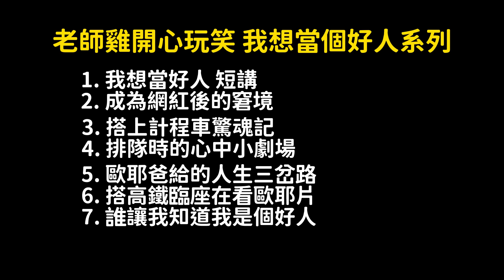【歐耶❤️玩笑脫口秀】站在台上就是目光的焦點?｜當孔融還是當...?｜老師雞開心玩笑 : 我想當個好人 系列 Part 6｜台南場 樂南笑吃部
❗️想看歐耶老師現場演出演講?
快看看哪一場你能到喔

🌅想要享受一趟放鬆的台東親子之旅 ?
想找大坪數房、大泳池、賽車場、氣墊城堡、手作課程、實境遊戲的飯店還要離車站近、搭飛機希望免費接駁?

歐耶專屬訂房優惠期限只到10.01 !! 趕快下訂吧~
- 🐔必看!! 歐耶老師演出演講 售票資訊➡️
❓想知道 歐耶老師 2024下半年 所有公開演講、演出行程➡️

📌本段演出為 卡米地喜劇俱樂部 Comedy club 主辦
歐耶 個人脫口秀巡迴專場
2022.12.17(六晚) 台南 樂南笑吃部 於  文創園區
主題---【我想當個好人】 其中一個脫口秀段子

🙇‍♂️感謝 團隊夥伴 南瓜 瓜編  辛苦剪輯上字幕以及特效
大家若覺得她的剪輯的不錯 請多多給她肯定鼓勵喔~~

2022~23歐耶全台巡迴專場【老師雞開❤️玩笑】
全新老師雞脫口秀系列 即將陸續上架🎉
另外 如果您喜歡支持歐耶 最好方法就是

能來現場看更好喔!

🐤想上歐耶的課? 或想看我的現場演出 ?

📌想問歐耶老師問題?  歐耶的新Podcast節目

💖超級感謝 功能啟動啦~~ 歐耶將會將您的贊助用於上架更多的影片與半數捐贈給【台東陳爸 孩子的書屋】 感謝您支持讓孩子有個安心的避風港~~